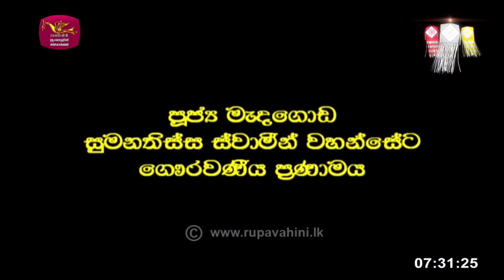Amaraneeya Dharma Deshanawa | 2024-05-22 | Rupavahini